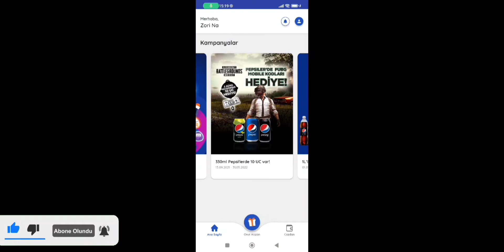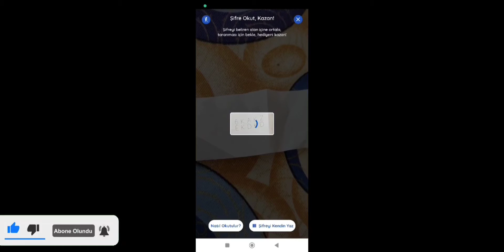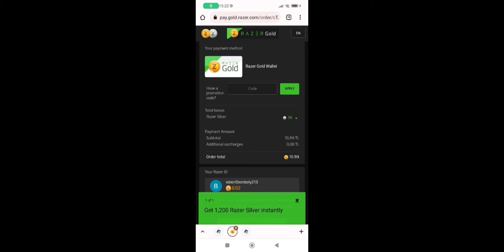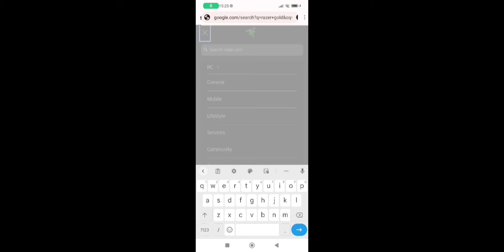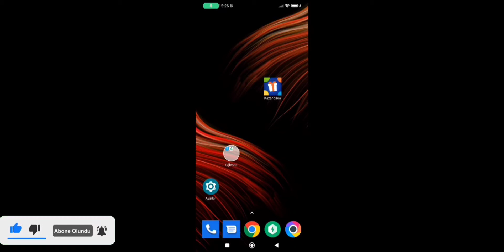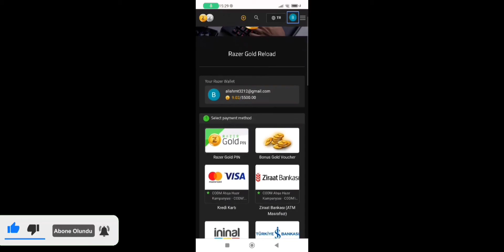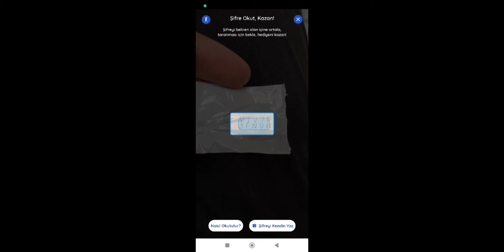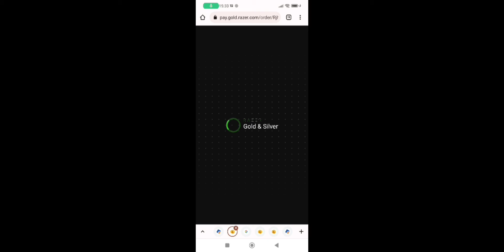BEDAVA UC ALDIM 70 UC 😁😁